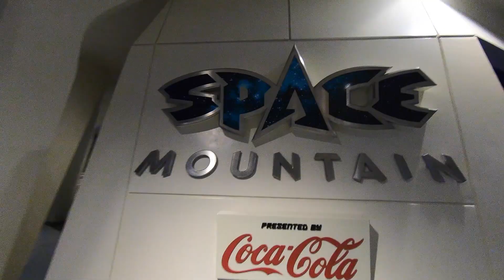東京ディズニーランドであそぶせんももあいしー 2017年11月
ディズニーランドであそびました！あいちゃんの身長が90cm超えたので、スプラッシュ・マウンテンデビューしました^^　落下の時に顔がこわばってましたが、わりと平気みたいです^^　パレードとショーであいちゃんが手を振ったり叩いたりしてすごくたのしそうにしてたのがうれしかったです^^
7時頃から雨が降ってきて急いで帰ったのでエレクトリカル・パレードや花火が見れませんでしたが、とてもたのしい一日になりました^^

あいちゃんの顔の傷は、走ってるときに柱に激突してできたものです。今はもう治ってます(^^;